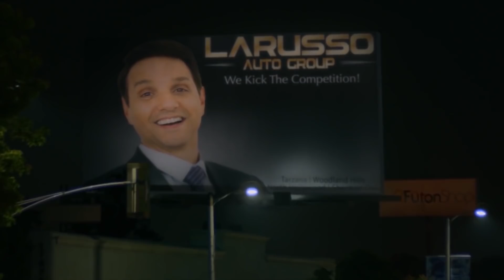Cobra Kai: How Sam LaRusso Could Be The Villain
Is Sam secretly a villain in Cobra Kai?

There's a popular theory online that says Daniel LaRusso (Ralph Macchio) is the real bully of Karate Kid. He was the one to instigate the conflict with Johnny Lawrence (William Zabka), ruin his relationship with Ally (Elisabeth Shue), and steal the championship with an illegal move. Well, it looks like the apple doesn't fall too far from the Bonzai tree, as Sam LaRusso (Mary Mouser) is turning out to be quite the bad girl herself. Today, we're going to explore How Sam LaRusso Could Be The Villain of Cobra Kai.

Cobra Kai has built a strong case in exposing how Daniel LaRusso isn't the virtuous hero he is supposed to be. In the show, Daniel often makes choices with the belief that Cobra Kai dojo is evil and must be stopped — but he's so focused on that belief that he begins to ruin everything and everyone around him, especially Johnny. And guess who else is doing the same thing to the people around her? That's right; it's his daughter Sam LaRusso. And Sam may be worse than her father. Her actions have not only escalated the problems with Daniel and Johnny but sent Miguel (Xolo Maridueña) to the hospital with life-threatening injuries, hurt her father's dealership, caused a massive school riot, landed Robbie (Tanner Buchanan) in juvenile detention, and ruined the Miyagi-Dojo name. No wonder John Kreese (Martin Kove) is smiling. He gets to sit back, and let Sam do all his dirty work.
With her turning herself around at the end of Season 3, will she finally be on the side of good in Season 4?

Chapters:
0:00 Intro
1:37 Sam in Season 1
2:33 Sam in Season 2
4:14 Sam in Season 3

Written by: Danny Cameron
Narrated by:  Danny Cameron
Edited by:  Danny Cameron